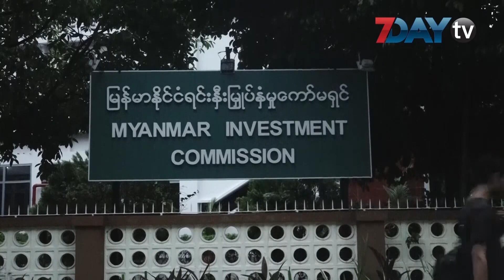ငါးလအတွင်း နိုင်ငံခြားရင်းနှီးမြုပ်နှံမှု တစ်ရာကျော် ခွင့်ပြုပေးခဲ့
ဖေဖော်ဝါရီ-၁၉၊ ၂၀၂၀

ယခုဘဏ္ဍာနှစ်ရဲ့ ဖေဖော်ဝါရီ ၁၃ ရက်နေ့အထိ စာရင်းတွေအရ ငါးလအတွင်း နိုင်ငံခြားရင်းနှီးမြှုပ်နှံမှု ၁၁၁ ခုအထိ ခွင့်ပြုပေးထားပြီး ရင်းနှီးမြှုပ်နှံမှုပမာဏကတော့ ကန်ဒေါ်လာ သန်း ၂၅၀၀ ကျော်အထိရှိပြီဖြစ်တယ်လို့ သိရပါတယ်။

မြန်မာနိုင်ငံသားရင်းနှီးမြှုပ်နှံမှုတွေကတော့ငါးလအတွင်း လုပ်ငန်း ၅၃ ခုခွင့်ပြုပေးခဲ့ပြီး ဒါဟာ ရင်းနှီးမြှုပ်နှံမှုပမာဏ ကန်ဒေါ်လာ ၁၅၄ သန်းကျော်နဲ့ ကျပ်ငွေ သန်းပေါင်း ရှစ်သိန်းကျော်အထိလို့ သိရပါတယ်။

နိုင်ငံပေါင်း ၅၀ က စီးပွား ရေးကဏ္ဍ ၁၂ ခု မှာ အများဆုံး ရင်းနှီးမြှုပ်နှံမှုတွေပြုလုပ်နေပြီး ဒီထဲမှာ ရေနံနဲ့သဘာဝဓါတ်ငွေ့ ကဏ္ဍက စုစုပေါင်း ရင်းနှီးမြှုပ်နှံမှုရဲ့ ၂၇ ရာခိုင်နှုန်း၊ လျှပ်စစ်ကဏ္ဍမှာ ၂၆ ရာခိုင်နှုန်းကျော်နဲ့ကုန်ထုတ်လုပ်မှုကဏ္ဍမှာတော့ ၁၄ ရာခိုင်နှုန်းကျော်ရှိတယ်လို့ ဆိုပါတယ်။

ဒီတပတ်အတွင်းမှာတင် ကန်ဒေါ်လာ သန်း ၁၄၀ ကျော် ပမာဏရှိတဲ့ နိုင်ငံခြားရင်းနှီးမြှုပ်နှံမှု လုပ်ငန်း ၁၁ ခုကို လုပ်ကိုင်ခွင့်ပြုခဲ့တယ်လို့ ရင်းနှီးမြှုပ်နှံမှုကော်မရှင် အတွင်းရေးမှူး ဦးသန့်စင်လွင်ကပြောခဲ့တာပါ။

ဒါ့အပြင် ရင်းနှီးမြှုပ်နှံမှုကော်မရှင်အပါအဝင် ပြည်နယ်နဲ့ တိုင်းဒေသကြီး ရင်းနှီးမြှုပ်နှံမှုကော်မတီ တွေကနေ ပြည်တွင်းလုပ်ငန်းပေါင်း ၁၄ ခုကို ခွင့်ပြုပေးခဲ့တယ်လို့ သိရပါတယ်။

ဒီလုပ်ငန်း ၁၄ ခုထဲမှာ ရင်းနှီးမြှုပ်နှံမှုကော်မရှင်က ၇ ခု၊ စစ်ကိုင်းတိုင်းနဲ့ ဧရာဝတီတိုင်း ရင်းနှီးမြှုပ်နှံမှုကော်မတီတွေက ၁ ခုဆီ ၊ မော်လမြိုင်ရင်းနှီးမြှုပ်နှံမှုကော်မတီက ၂ ခုနဲ့ တနင်္သာရီတိုင်းရင်းနှီးမြှုပ်နှံမှုကော်မတီက ၃ ခုဖြစ်တယ်လို့ ဦးသန့်စင်လွင်ကပြောပါတယ်။

ပြည်နယ်နဲ့တိုင်းက လုပ်ငန်းတွေမှာတော့ စက်မှုကဏ္ဍ ၅ ခု၊ ဟိုတယ်ကဏ္ဍ ၃ ခု လျှပ်စစ်ကဏ္ဍ၊ သတ္တုကဏ္ဍမှာ ၁ ခုစီနဲ့ အခြားကဏ္ဍမှာတော့ ၄ ခုဖြစ်ပြီး ရင်းနှီးမြှုပ်နှံမှုပမာဏ ကန်ဒေါ်လာ ၁၈ သန်းကျော်နဲ့ ကျပ်ငွေသန်းပေါင်း ၉၅၀၀၀ ကျော်ဖြစ်တယ်လို့ သိရပါတယ်။

ရုပ်သံသတင်းထောက် - အောင်ကျော်ထွန်